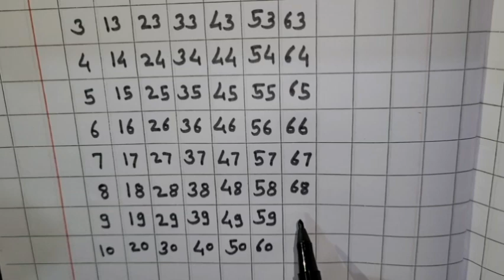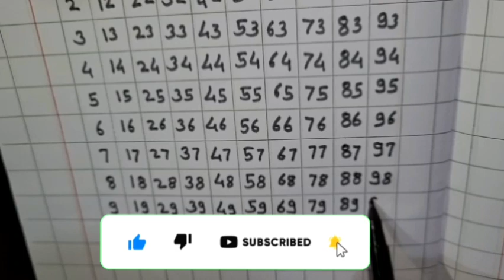Count to 1-100 | Learn Counting | Number Song 1 to 100 | One To Hundred Counting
video in a fun easy and fast way. Learn 1 to 100 spelling in hindi is shown in this video.

एक से सौ तक गिनती शब्दों में / 1 to 100 counting in hindi in words/spelling is shown in this video. Detailed information is covered about the spellings/numbers and words from 1-100.

#1-100takginti
#1-100counting
#1-100hindicounting,
#1-100numbers,
#1-100childnumbers,
learningcounting 1-100,
#1-5100learncounting,
learn1-100numbers
hindinumbers1-100,
#1-100hindi,
#1 से 100 तक हिंदी में गिनती

#1-100 1to100numberNumbers play an important role in our lives. Almost all the things we do involve numbers and Mathematics. Whether we like it or not, our life revolves in numbers since the day we were born. There are numerous numbers directly or indirectly connected to our lives.

1. Calling a member of a family or a friend using a mobile phone. 2. Calculating your daily budget for your food, transportation, and other expenses.3. Cooking, or anything that involves the idea of proportion and percentage. 4. Weighing fruits, vegetables, meat, chicken, and others in market. 5. Using elevators to go places or floors in the building.6. Looking at the price of discounted items in a shopping mall.7. Looking for the number of people who liked your post on Facebook.8. Switching the channels of your favourite TV shows. 9. Telling time you spent on work or school. 10. Computing the interest you gained on your business.